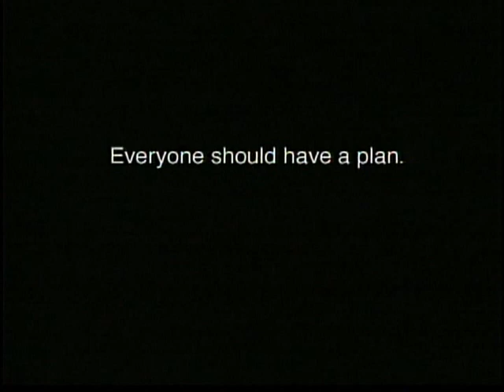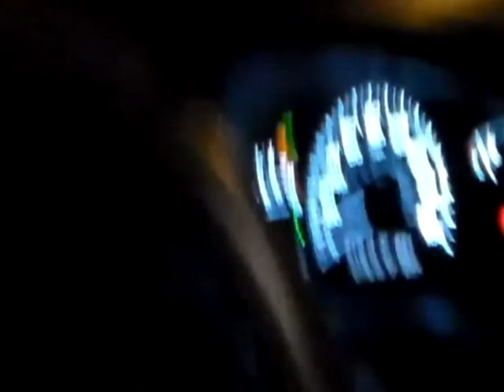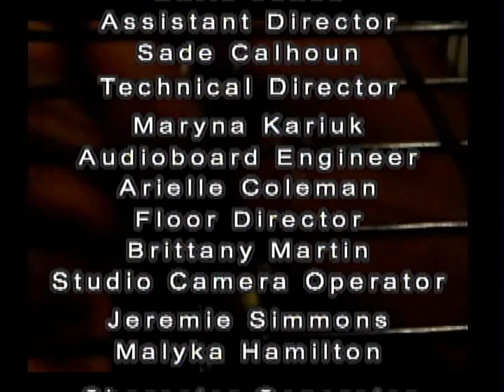The Green and Gold Effect (episode 1)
Red Teams Final 30 min show
For Dr. Briggs Advanced TV Productions class
Tues/Thurs 11-12:30
Chris Jones
Maryna Kuryk?
Brittany D Martin
Mike Nicholas